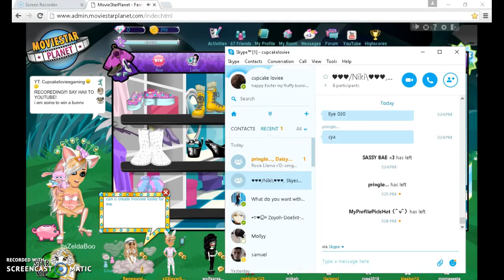MSP EGG HUNT | 4 | USA | itszeldaboo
Whta should i call my pet?                  main channel: cupcakeloviee             twitter: cupcakeloviee                         snapchat: cupcakeloviee                    instagram: cupcakeloviee